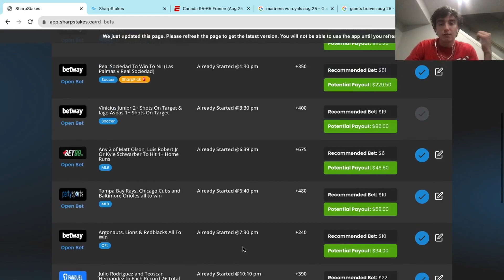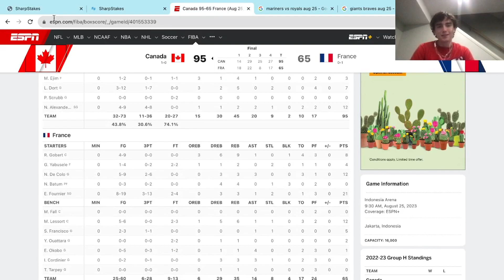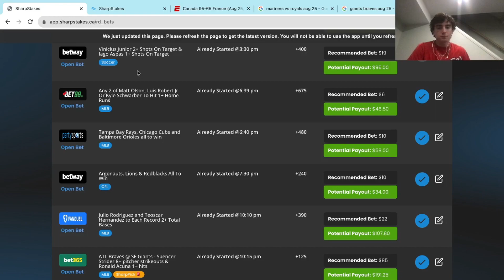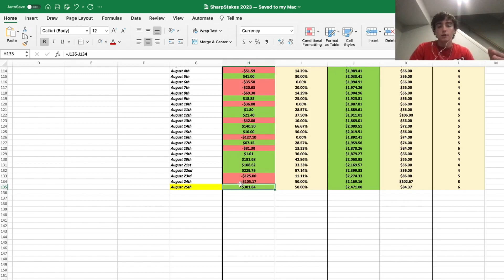$301.84 in one day trough sports betting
The algo is heating up... and this is only the beginning. Watch todays video to find out how we made 301.84 dollars sports betting.

Welcome to SharpStakes! We are a sports betting platform designed to help YOU win money from sports. Just put in some $$$ and let our algorithm take care of the rest…